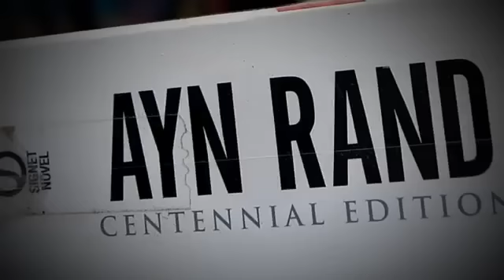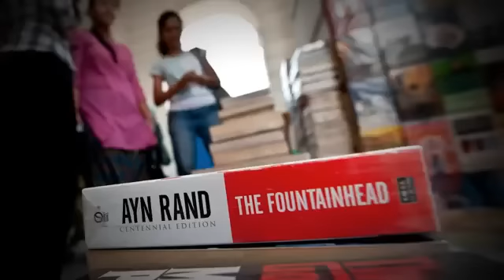Ayn Rand - How is she still a thing?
John Oliver's show "Last Week Tonight" hilariously mocks Ayn and her disciples.